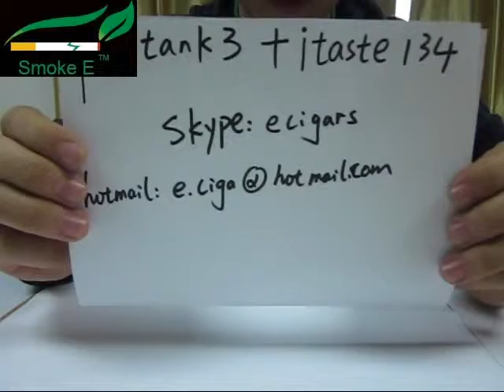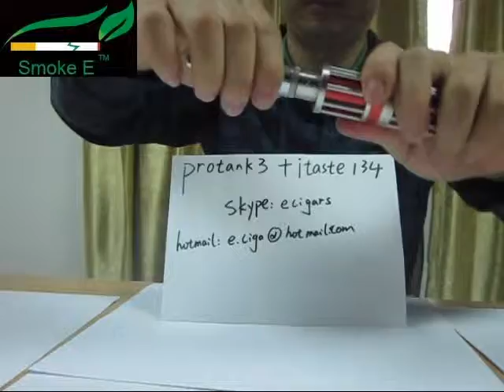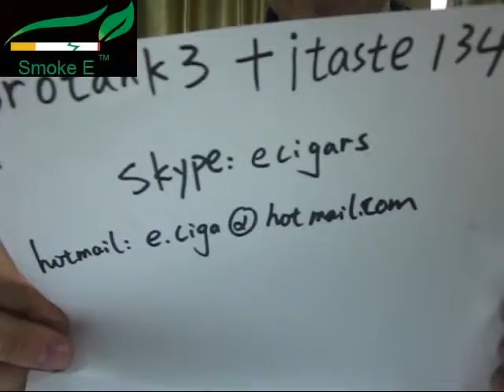Protank3+Itaste 134(Want to learn more on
Here comes the real deal for E-cigarette: PROTANK3+ITASTE 134 !
Tell me you like it,ok ?

Protank 3
* Dual Coil
* Huge Vapor
*No buring taste

iTaste 134:

Scale Display Wattage Scale display
wattage offers more intuitive control and more accurate performance

Variable Wattage
The wattage adjusted with the rotational wheel to 6.5W, 7W, 8W, 9W, 10W, 11W, 12W, and 12.5W

The iTaste 134 battery capacity is displayed via green, yellow, and red LED lights. Green = Fully ChargedYellow = Half DischargedRed = Charge Needed

High compatibility 510 connector
Will fit iClear10, iClear16, and iClear30 clearomizers, as well as standard 510 accessories

ON/OFF Battery Switch
Quickly clicking the power button three times will enable or disable the battery. Once enabled, holding down the button will activate the device.

Replaceable Batteries
The iTaste 134 supports 18650 batteries.

Other Features:
10-Seconds Cutoff, Short Circuit Protection, Reverse Battery Protection Circuit, etc.

Taste 134 Starter kit:
1x iTaste 134
1x iClear30 Dual coil Clearomizers with rotatable drip tip
1x Beauty ring